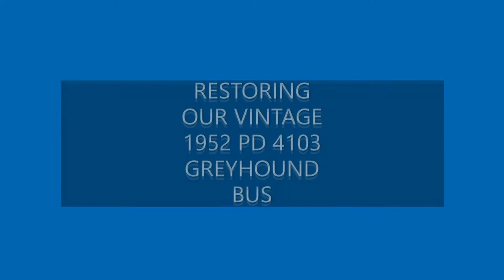PART 3 GRINDING ON OUR GREYHOUND 1952 PD 4103 BUSES RUSTY TAILGATE RESTORING BUS FROM HEAD TO TOE...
RESTORING A VINTAGE BUS ONE STEP AT A TIME TAKES YEARS AND THOUSANDS OF DOLLARS...ASK BUS GREASE MONKEY ON YOUTUBE FOR ADVICE BEFORE BUYING ONE...HE KNOWS WHAT YOU ARE UP AGAINST BUT WITH HIS HELP HE MAY BE ABLE TO WALK YOU THRU IT...IT TAKES A LOT OF TIME. WHEN YOU START ON ONE THING IT LEADS TO ANOTHER AND THESE ARE HUGE VEHICLES. BUT YOU CAN DO IT AND YOU WILL LOVE DOING IT ...IT'S A PIECE OF HISTORY AND SHOULD BE RESTORED...